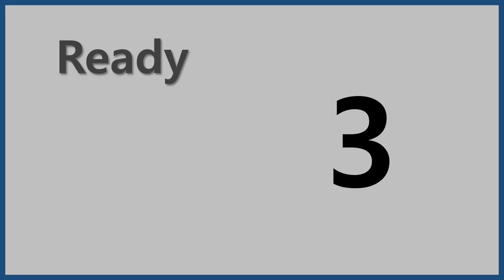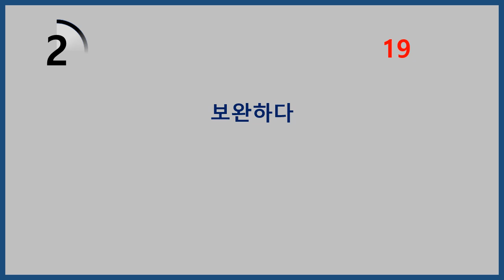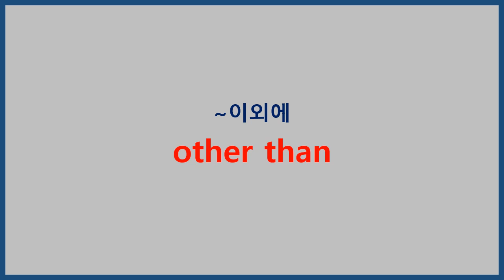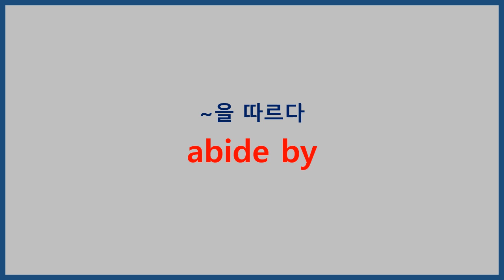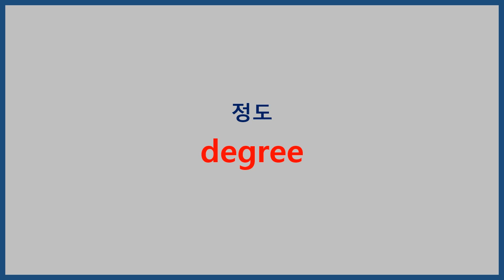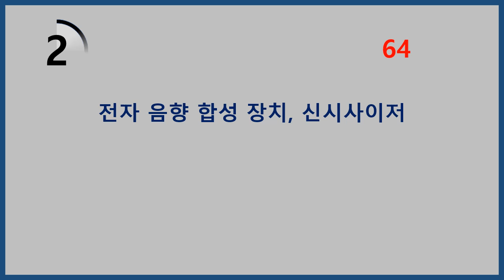2021 수능완성 영어 13강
2021 수능완성 영어 유형편 13강 단어입니다.